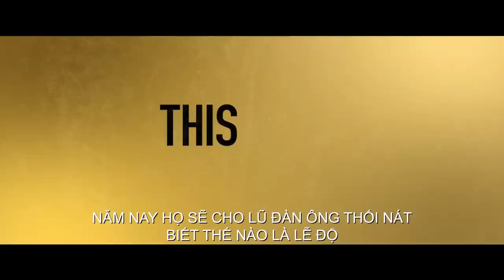Phim Hài "THE HUSTLE | QUÝ CÔ LỪA ĐẢO" Trailer 10.05.2019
Theo dõi bộ phim, khán giả sẽ được chứng kiến màn "song kiếm hợp bích" của hai nữ ngôi sao Anne Hathaway và Rebel Wilson. Theo đó, họ vào vai các quý cô xinh đẹp, sang chảnh luôn mang trong mình mục tiêu lừa đảo những gã đàn ông giàu có...